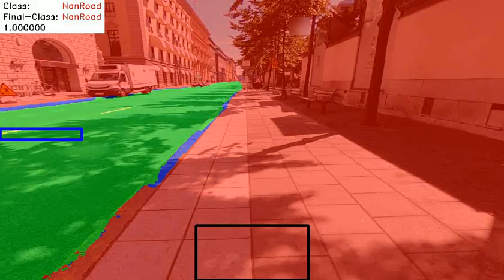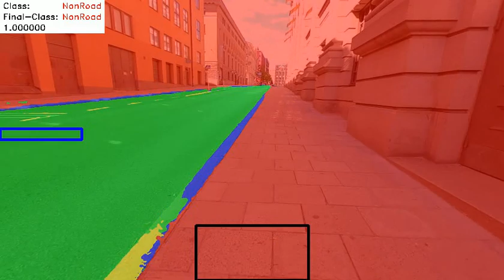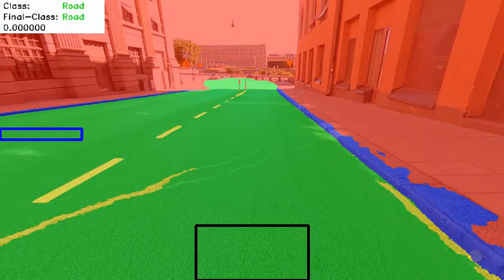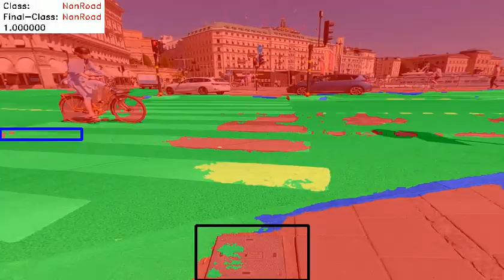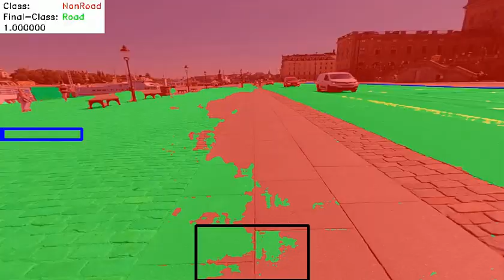A trial of Luna's computer vision technology on Voi's e-scooters, filmed in Stockholm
Voi is testing computer vision technology from Luna on its e-scooters to detect if riders go on the pavement. See the story at cambridgeindependent.co.uk